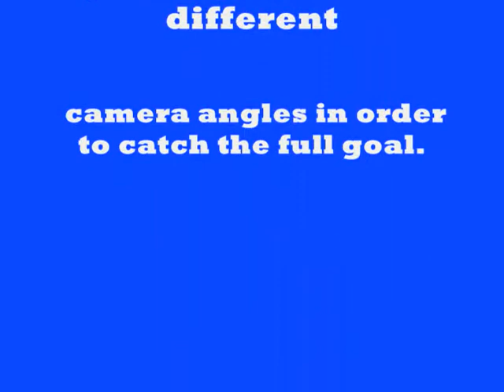TCWS (A.Kitta #24)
Game winning goal/First career goal